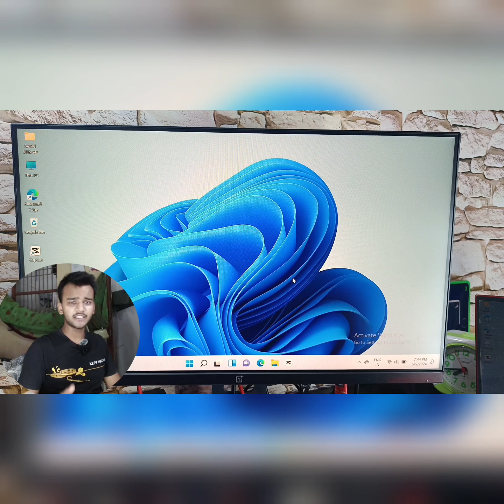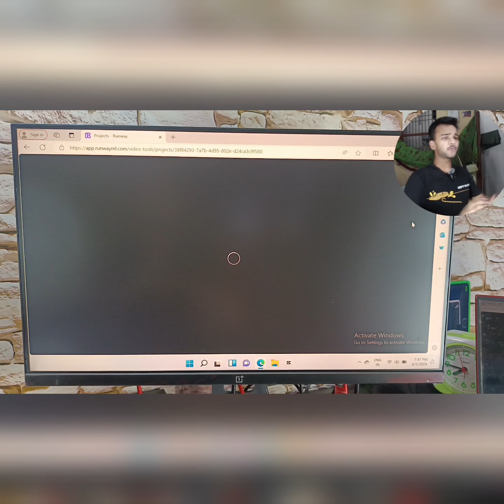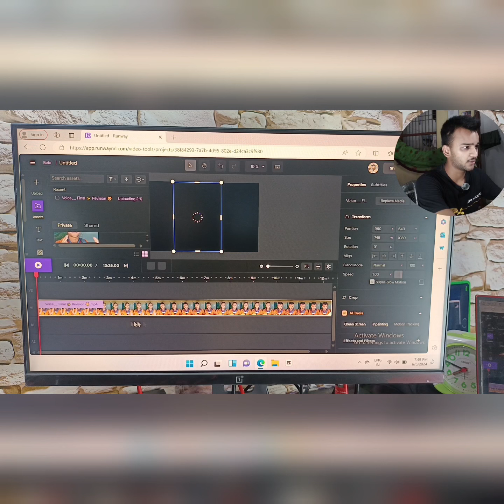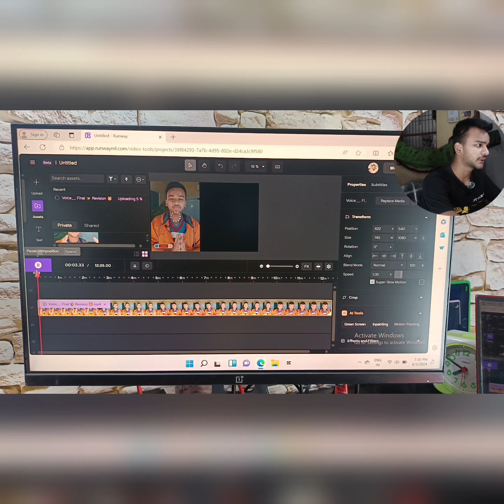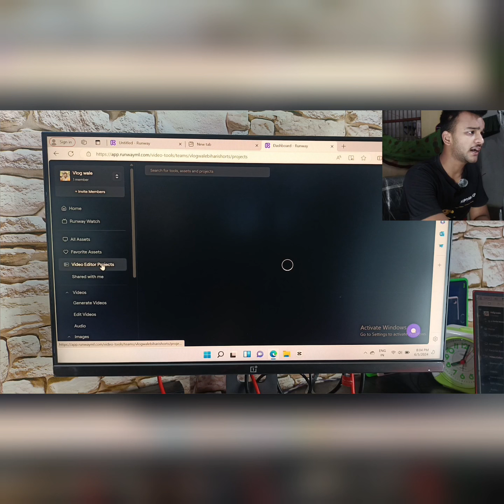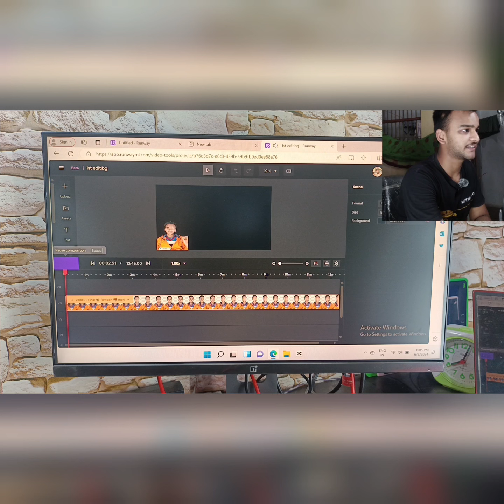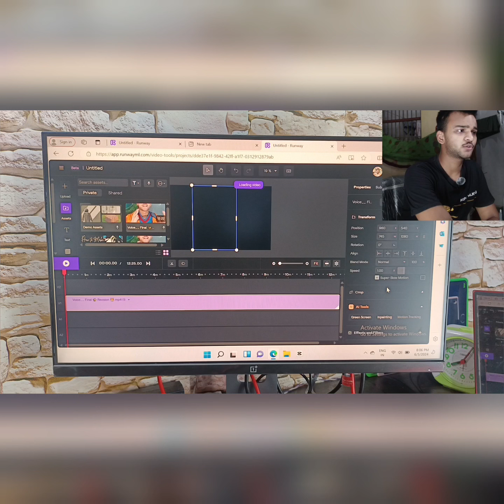Video Se Background Remove kare 🤩